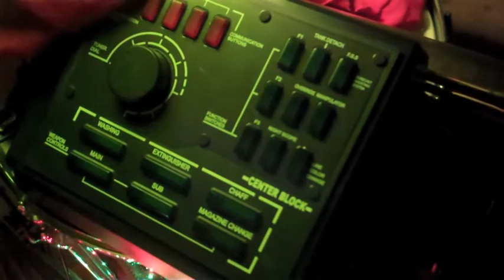The Pilot Episode 3: Alien Encounter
Kate decides that Chad and Abigail's closeness must be nipped in the bud; EJ proposes to Taylor; Bo and Hope ambush one of Stefano's minions; Maggie tells Victor about how Melanie asked for her help in preventing a DiMera-Kiriakis war.